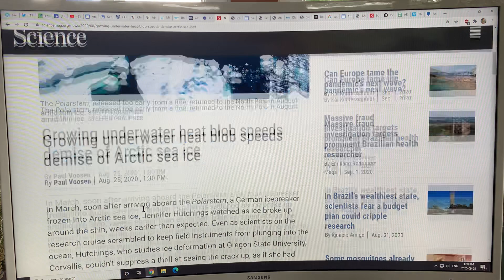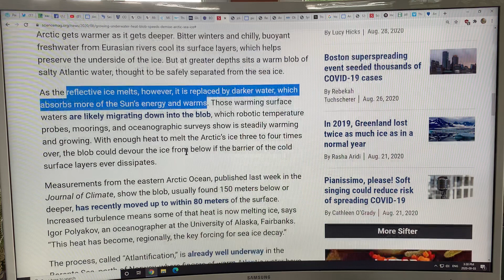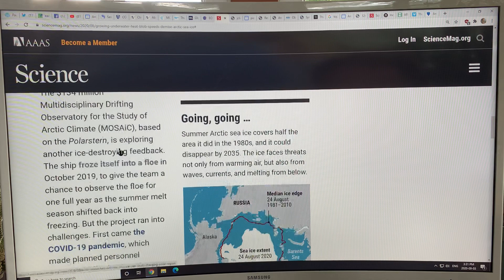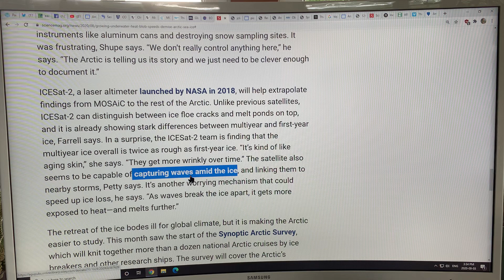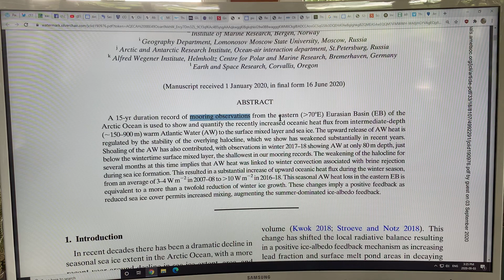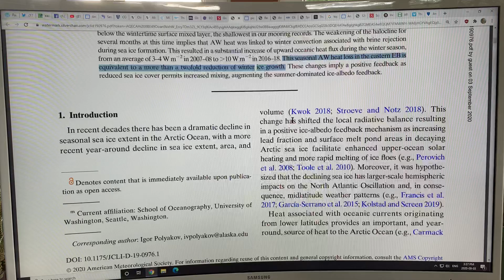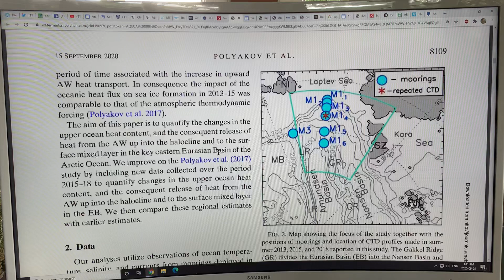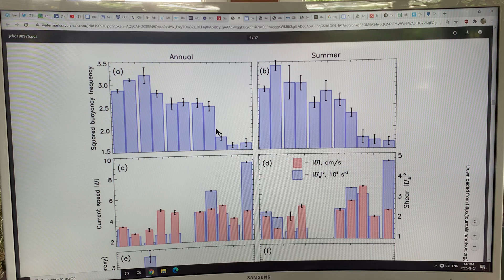How Low Will the Big Arctic Ocean Slushy Go; We Will Find Out Very Soon...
In this third of a new series of Arctic sea ice demise videos I continue to chat about the demise of the big slushy in the Arctic Ocean. I discuss in detail the recent peer reviewed scientific papers on how Atlantic Water (dense, warmer water a couple hundred of meters below the sea ice) has moved to within 80 meters of the bottom of the sea ice in the Eastern Euro Basin, and will likely keep the ocean from freezing up there in the winter. The heat in their Atlantic Water is enough to completely melt out the entire Arctic Ocean ice three or four times over, as it eventually makes it near the surface over the entire basin. This already happens in the Barents Sea region, and is spreading eastward into the rest of the Arctic. I am also discussing how the so called “chimneys” where the Arctic Ocean water descends to complete the AMOC (Arctic Meridional Overturning Circulation), and how this process is being disrupted by Atlantification, thereby weakening the thermohaline process leading us closer to a complete shutoff and then redistribution of global ocean circulation patterns. 2020 is continuing to be full of unpleasant surprises for the teeming masses of humanity on Earth.

Please donate to my blog to support my research and videos giving you the latest cutting edge science in an easily understood format, and joining all the dots on climate system science.